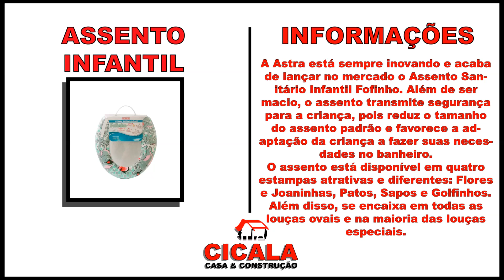Assento Sanitário Infantil Astra Cicala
Links no MercadoLivre:

A Astra está sempre inovando e acaba de lançar no mercado o Assento Sanitário Infantil Fofinho. Além de ser macio, o assento transmite segurança para a criança, pois reduz o tamanho do assento padrão e favorece a adaptação da criança a fazer suas necessidades no banheiro.
O assento está disponível em quatro estampas atrativas e diferentes: Flores e Joaninhas, Patos, Sapos e Golfinhos. Além disso, se encaixa em todas as louças ovais e na maioria das louças especiais.

ENTREGAMOS EM TODO O BRASIL! VENHAM CONFERIR!